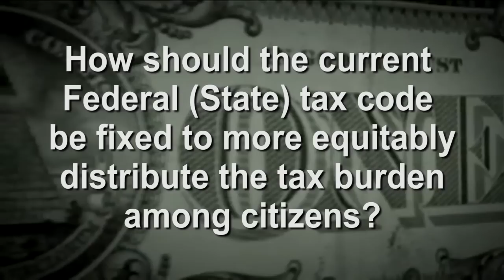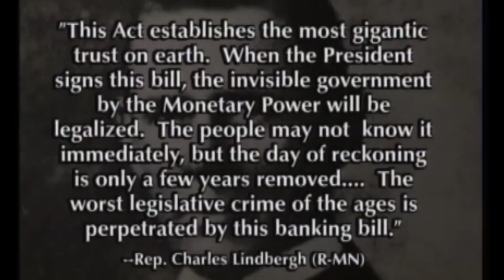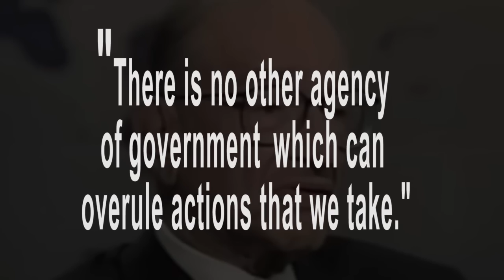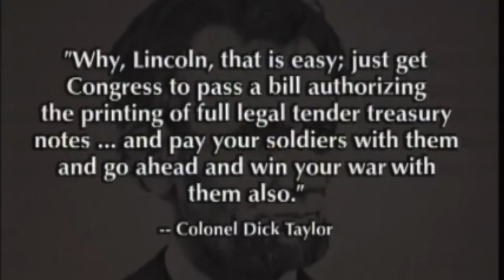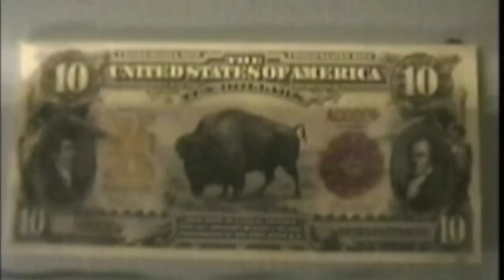Mia Love on Taxation With a Comment from Loy Brunson 4-27-12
Mia Love was asked on question on taxation.